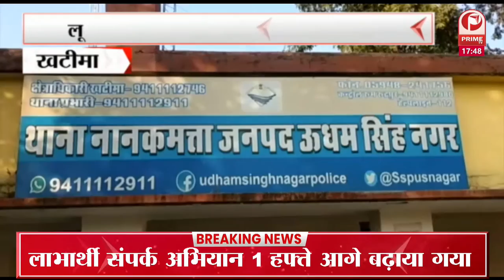मुनिकीरेती नगर पालिका के पर्यावरण मित्र हुए सम्मानित | सुबोध उनियाल ने सम्मानित किया || Prime Tv